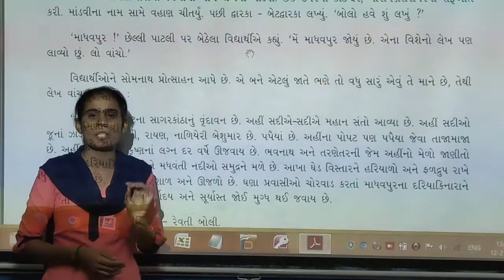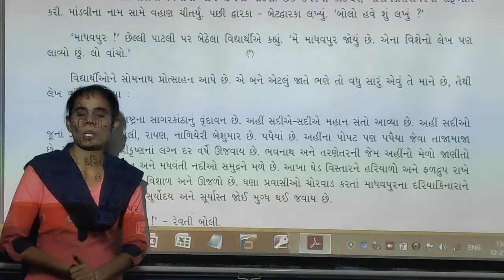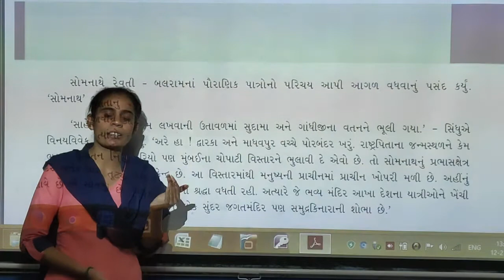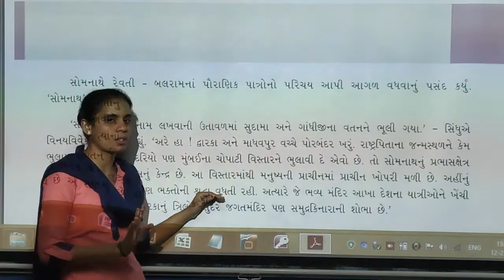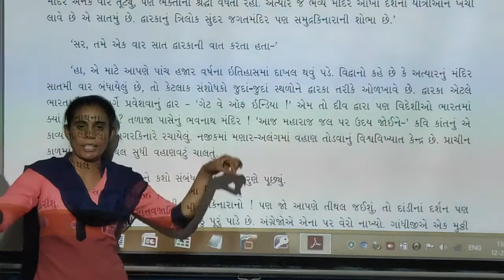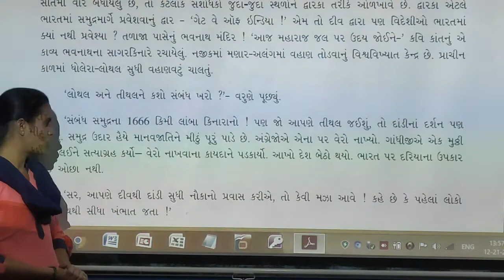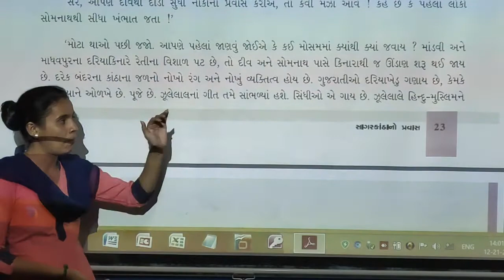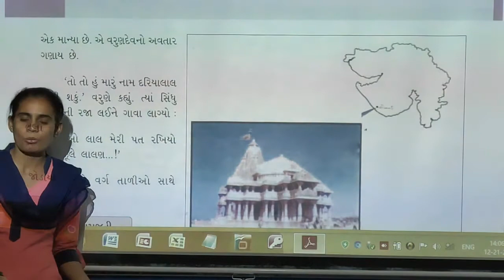std 6 sem 2 Gujarati patha 13 part 2 22/1/2021